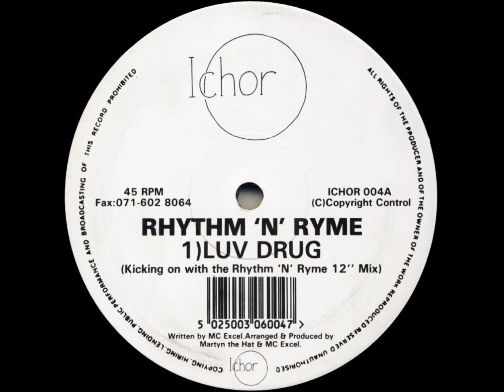Rhythm 'n' Ryme - Luv Drug (Kicking on with the Rhythm 'n' Ryme 12" Mix(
Ichor - ICHOR 004